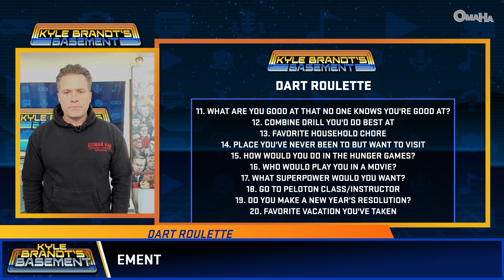Aaron Rodgers to the Jets: It's Not Decision Day ... But Here's My Decision | Kyle Brandt’s Basement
Kyle loves that Aaron Rodgers has made his decision. He hates that he was wrong about Rodgers coming to New York. He thinks it's hilarious to think this is a bad move for the Jets.

0:00 Kyle Brandt’s Basement - Episode 109
0:35 What I Love: That Aaron Rodgers has made his decision
6:18 What I Hate: That I was wrong about Rodgers coming to New York
13:25 What's Hilarious: To think that this is a bad move for the Jets